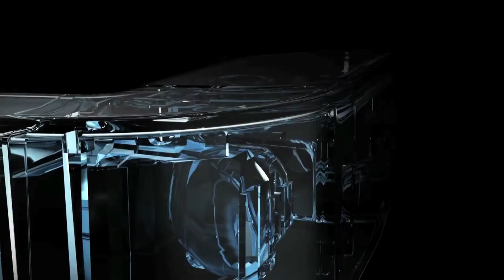L&T Valves smARtview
L&T Valves presents a platform that leverages Augmented Reality technologies to benefit customers.